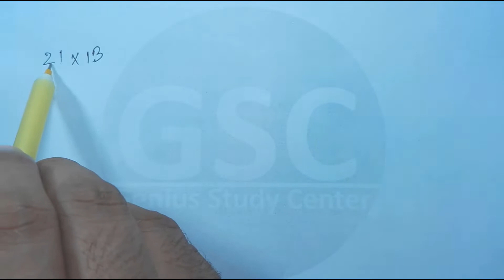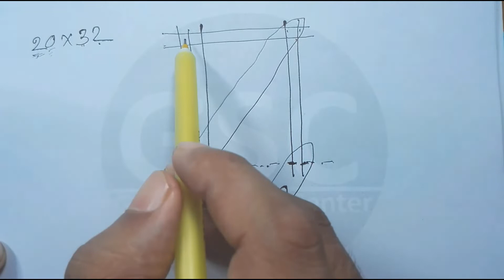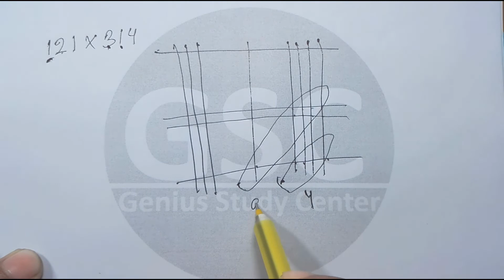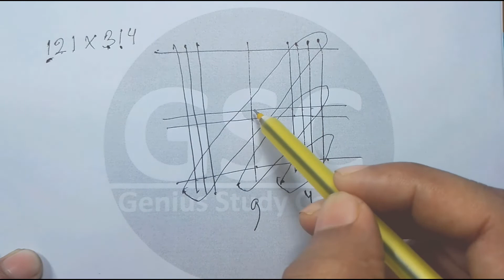জাপানীরা যেভাবে গুণ করে - Japanese Multiplication - Line Multiplication Method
This video will show you easy, shortcut, amazing & most interesting method of multiplication of any number using line which called Japanese Multiplication Method. By this multiplication trick, you can solve numerous multiplication instantly in your mind without calculator. Make your friends and students amaze with your talent. So, watch this Video and become the boss of math ticks!

Video Make, Edit & Share By Mohiuddin Ahmed